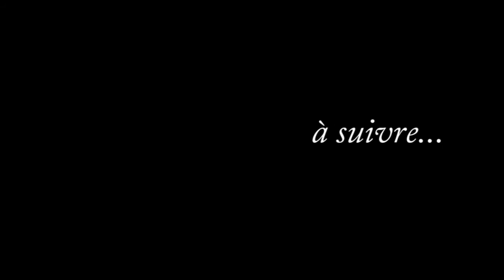Dakar Goree 2/2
SaDunya est un projet socioculturel évolutif et collaboratif qui vise à établir un dialogue entre les différentes cultures locales dans un monde global. Partant du contexte africain et porté par Internet, il se veut un pont entre les cultures et les peuples, une plateforme de rencontre et d’expression. Il s’adresse à toutes les personnes intéressées par un regard différent, qu’elles soient familières ou non avec l’Afrique.